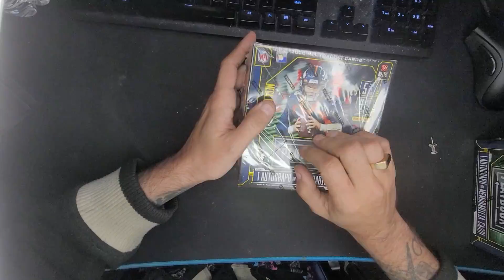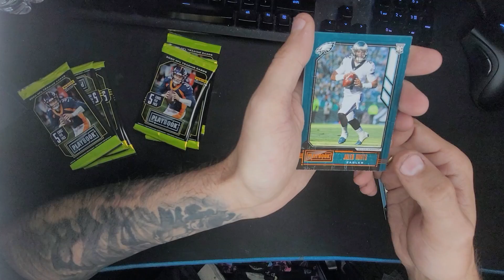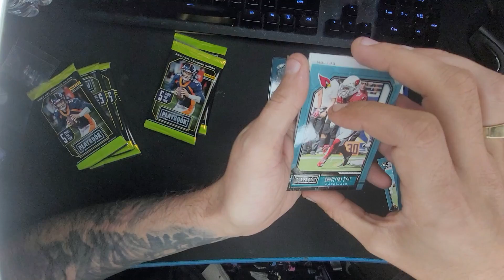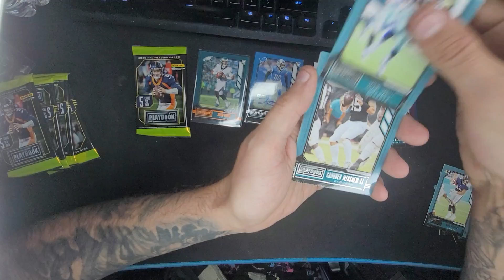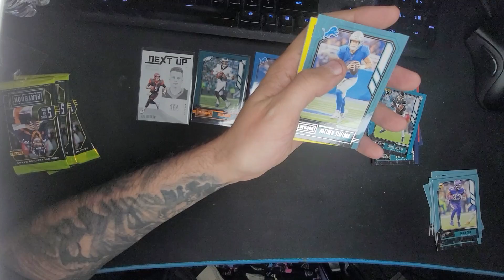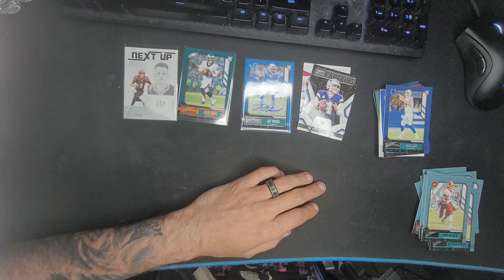2020 NFL playbook Megabox x2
2020 NFL playbook Megabox x2